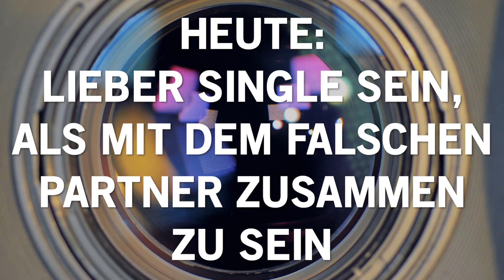Warum du lieber Single sein solltest, als einen falschen Partner zu haben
Warum du lieber Single sein solltest, als den falschen Partner zu haben

Es kann schwer sein, sich einzugestehen, dass man Tisch und Bett mit dem falschen Menschen teilt.

Vielleicht war am Anfang alles ganz wunderbar. Nach ein paar Monaten oder auch Jahren schlichen sich immer mehr Dinge ein, die eigentlich nicht schön sind. Solltest du doch besser wieder alleine sein?

Im heutigen Video stellen wir dir 6 Gründe, warum genau das zu deinem Vorteil sein kann.